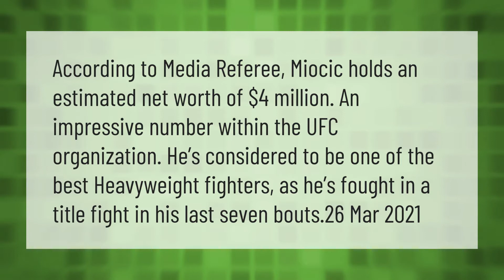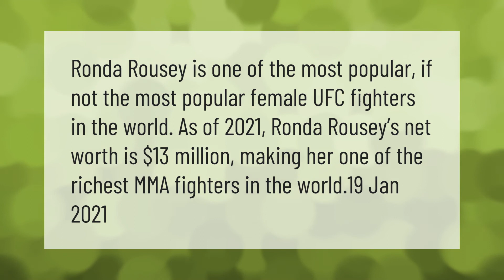What is Stipe Miocic net worth?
00:00 - What is Stipe Miocic net worth?
00:39 - How much is Joe Rogan worth?
01:14 - How much is Ronda Rousey worth?

Laura S. Harris (2021, April 22.) What is Stipe Miocic net worth?
    AskAbout.video/articles/What-is-Stipe-Miocic-net-worth-238823